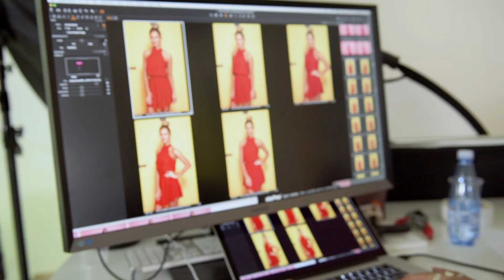Electricals Sale Campaign | Behind the Scene with Renae Ayris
Hairhouse Australia is a destination that delivers non-stop hair and beauty inspiration to show off The Power of Good Hair.